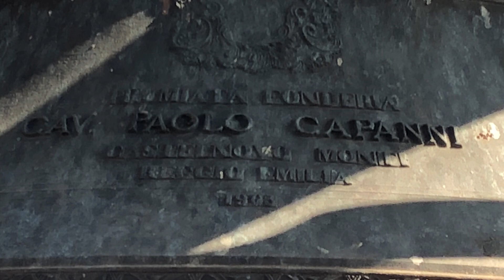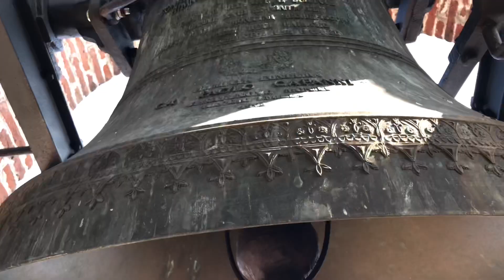CAMPANE DI VARESE (Q. RE SAN FERMO) (VA) CHIESA DI CRISTO RE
Oggi vi mostro le campane della chiesa di Cristo Re di San Fermo, un quartiere di Varese, che suonano i segni per la messa festiva delle ore 11:00.

Concerto di cinque campane in Fa#3

Fuse da: Paolo Capanni nel 1963

Ringrazio di cuore i sacristi è il parroco che ci hanno permesso di salire e suonare per questo giorno e per occasioni future e @Campane Vedanesi00 e @Campanaro 32 per la compagnia e la bella giornata passata insieme.

Buona visione!